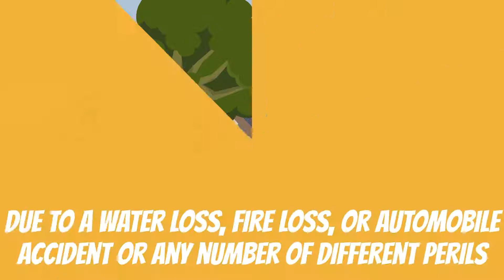Fixit Network Company 1080p c99aa3b4 0071 470e 88d3 25ce74576ee6 3 1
2d Animation video describing the Fixit Network SaaS offering.